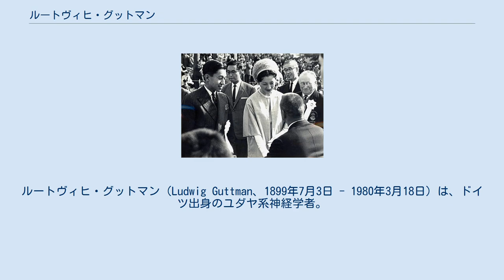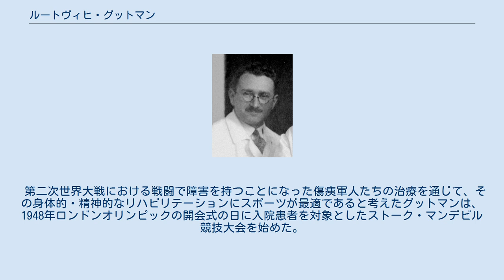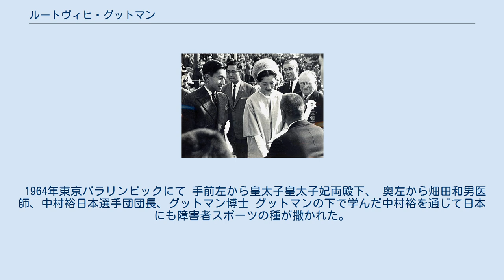ルートヴィヒ・グットマン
ルートヴィヒ・グットマン（Ludwig Guttman、1899年7月3日 - 1980年3月18日）は、ドイツ出身のユダヤ系神経学者。
「パラリンピックの父」とされる。
 ドイツ帝国シュレージエン州トスト（現在のポーランドグリヴィツェ郡トセク）出身。
ライプツィヒ大学で神経医学を修め、卒業後同大学で講師をつとめた後、ブレスラウのユダヤ病院で医師をしていたが、1938年、ナチスによる反ユダヤ主義が台頭したドイツを離れてイギリスに亡命し、オックスフォード大学で脊髄損傷医療を研究した。
1944年、ロンドン郊外のストーク・マンデビル病院国立脊髄損傷センターの所長に就任、1966年まで勤務した。
 第二次世界大戦における戦闘で障害を持つことになった傷痍軍人たちの治療を通じて、その身体的・精神的なリハビリテーションにスポーツが最適であると考えたグットマンは、1948年ロンドンオリンピックの開会式の日に入院患者を対象としたストーク・マンデビル競技大会を始めた。
この競技会はその後国際大会として開催されるようになり、参加者数も増えて規模が拡大し、1960年に同年のオリンピックと同じイタリア、ローマで開催された国際ストーク・マンデビル車椅子競技大会が、のちにパラリンピックの第1回大会、ローマパラリンピックと見なされることとなった。
傷痍軍人たちを治療している頃に「失ったものを数えるな、残されたものを最大限に生かせ (It's ability, not disability, that counts)」という言葉をかけている。
グットマンはイギリス障害者スポーツ連盟の設立者でもあり、大英帝国勲章も授与された。
1976年王立協会フェロー選出。
 1964年東京パラリンピックにて 手前左から皇太子皇太子妃両殿下、 奥左から畑田和男医師、中村裕日本選手団団長、グットマン博士 グットマンの下で学んだ中村裕を通じて日本にも障害者スポーツの種が撒かれた。